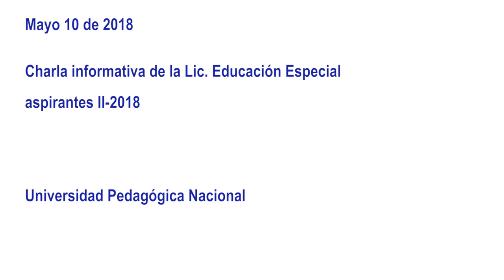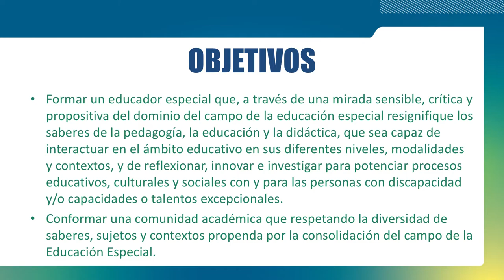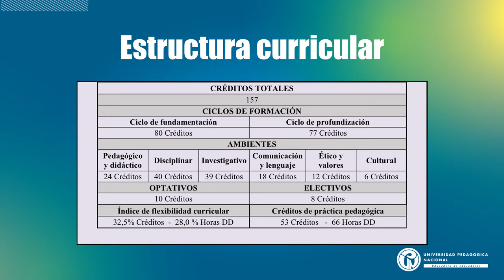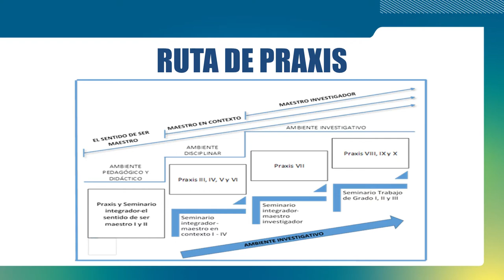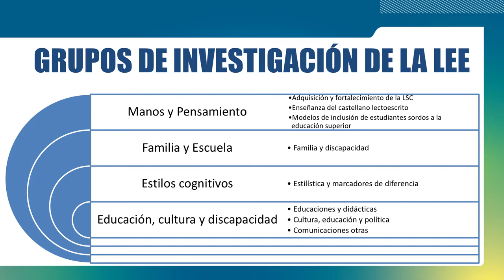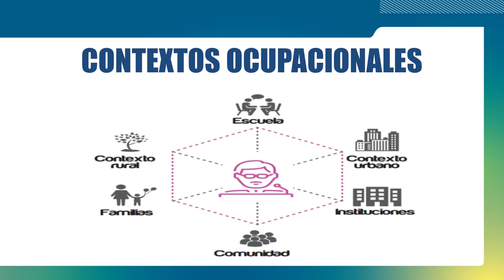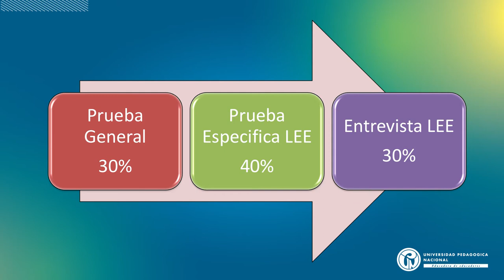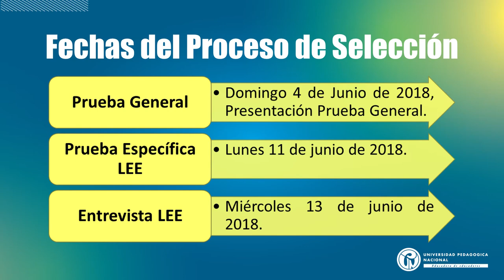Charla informativa. Ingreso a la Lic. en Educación Especial 2018 II